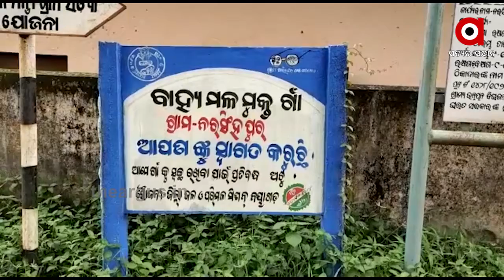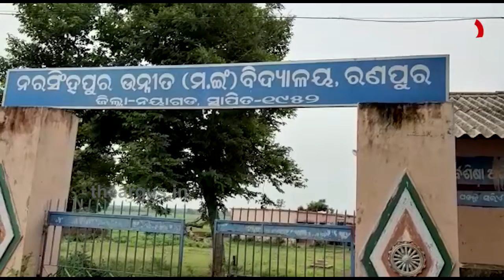ଲୁଟ ହେଉଛି ଗରିବଙ୍କ ଖାଦ୍ୟ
ଲୁଟ ହେଉଛି ଗରିବଙ୍କ ଖାଦ୍ୟ । ଖାଦ୍ୟ ନିରାପତ୍ତା ଯୋଜନାରେ ସରକାର ଯୋଗାଉଥିବା ସମସ୍ତ ସାମଗ୍ରୀର ମହାଲୁଟ ହେଉଥିବା ନେଇ ଖବର ପ୍ରସାରଣ ପରେ ଏବେ ଡିଲରଙ୍କ ମଧ୍ୟରେ ଛନକା ପଶିଛି .

TheArgus Odishanews Nayagarh Rice_ScamWatch all the current, latest and breaking news only on "TheArgus.in" LIVE TV. The one-stop destination for LIVE news on politics, entertainment, sports, gadgets, and business.